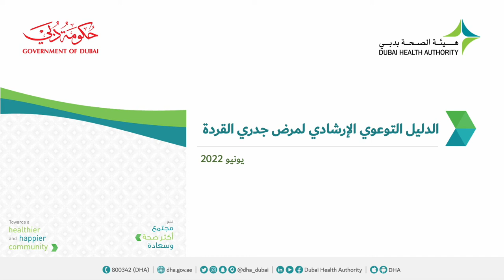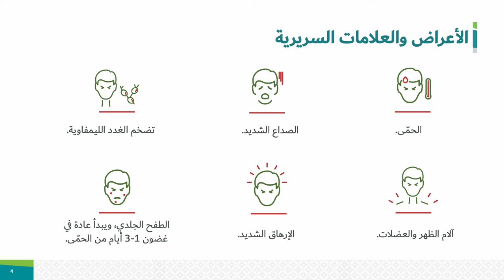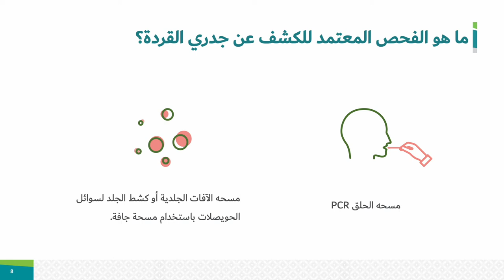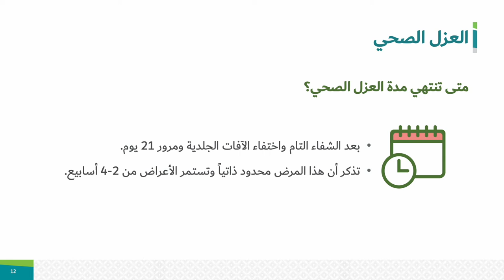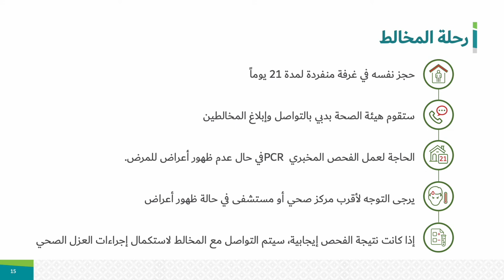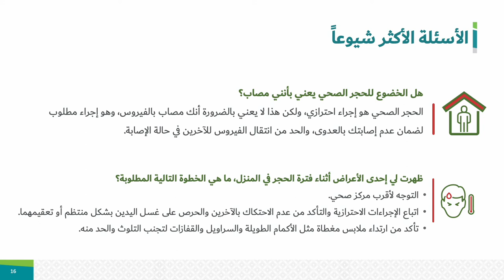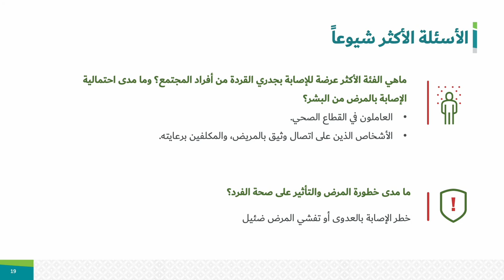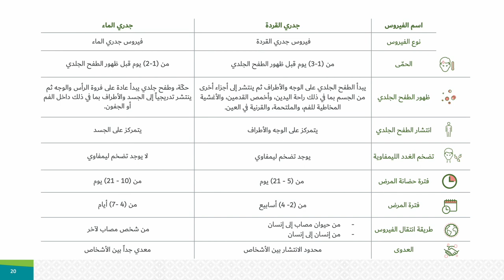ورشة توعوية | جدري القردة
ورشة توعوية لشرح الدليل التوعوي الإرشادي لمرض جدري القردة، والذي أصدرته هيئة الصحة بدبي خلال شهر يونيو 2022